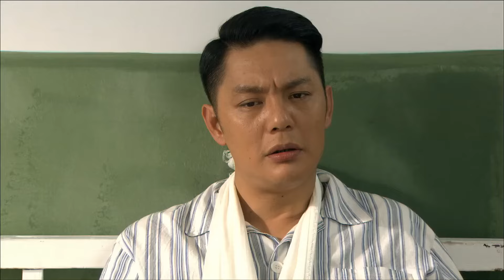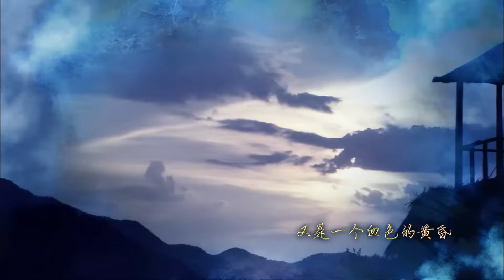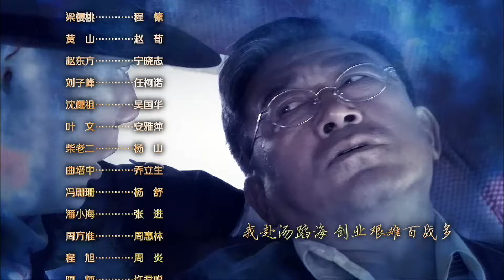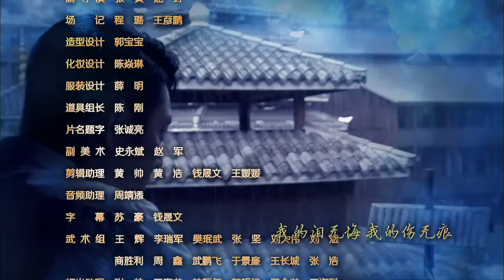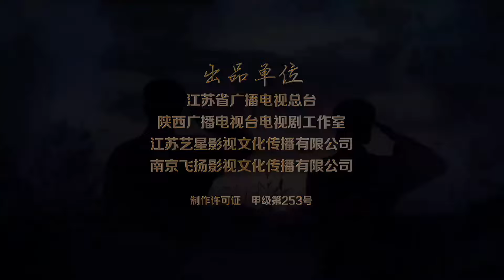【出色谍战剧】《深潜大间谍》第08集丨共产党特工共同潜伏在敌内获取情报一次次阻止了他们阴谋#谍战剧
《深潜大间谍》:解放前夕，我党特工陈少杰（傅程鹏饰）、黄山（赵荀饰）被派往西江执行营救被俘同志的任务，与之配合的正是先其一步来到西江秘密潜伏的乔燕（侯梦莎饰），三个人相互配合，颇为默契。国民党残余势力自知大势已去，开始与土匪勾结。此时，迎来解放的陈少杰、乔燕、黄山三人又成为了剿匪工作队的得力干将，他们肩负着维护社会安定团结的任务，与大凉山地区的土匪周旋，而土匪的破坏行动一直暗潮涌动。在与这伙势力的殊死较量中，陈少杰等人一次次阻止了敌人的阴谋，这使土匪将陈少杰视为眼中钉，肉中刺，千方百计想将其铲除。最终陈少杰凭借着忠诚的信念与智慧，损毁了敌人的诡计，带领同志们将土匪势力成功歼灭